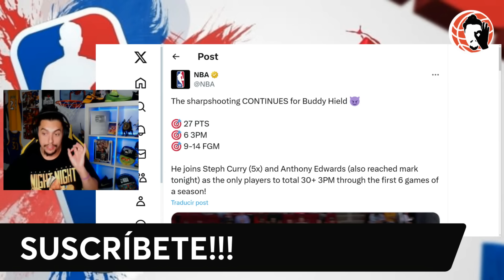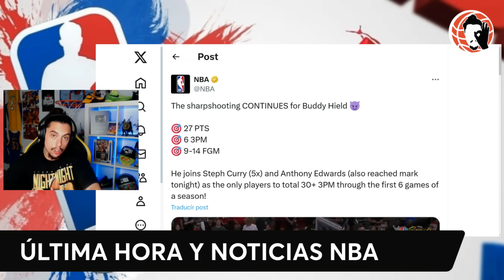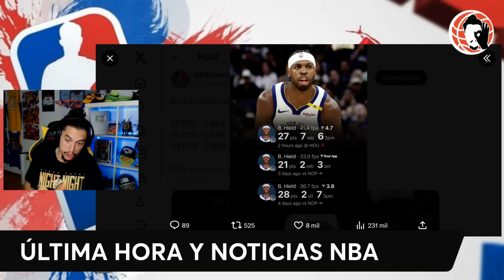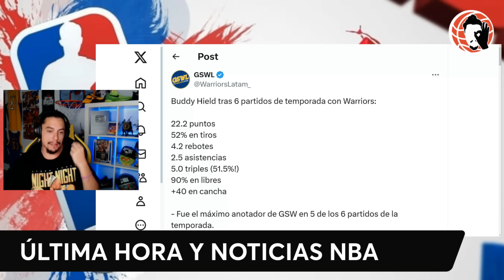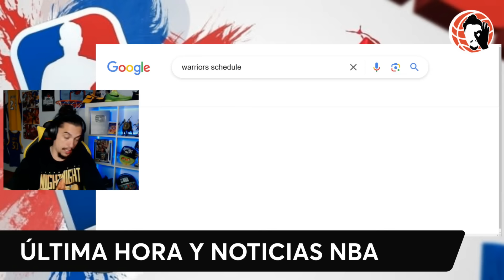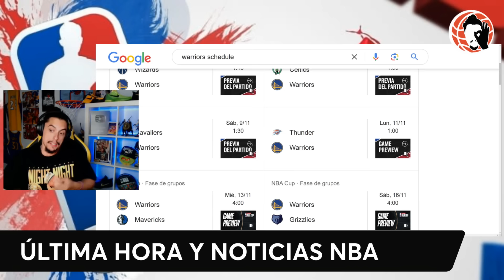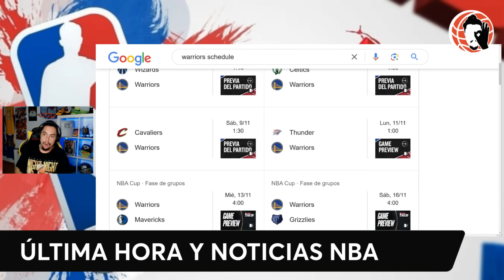🚨 Tenemos que hablar de BUDDY HIELD... | ÚLTIMA HORA NBA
SORTEAMOS 40 PASES VIP para ver GRATIS  en PLAYBACK, TODA LA NBA!! vente con nosotros:

🚨 Tenemos que hablar de BUDDY HIELD...